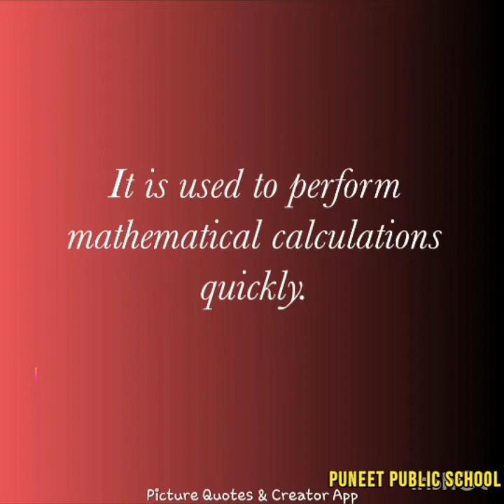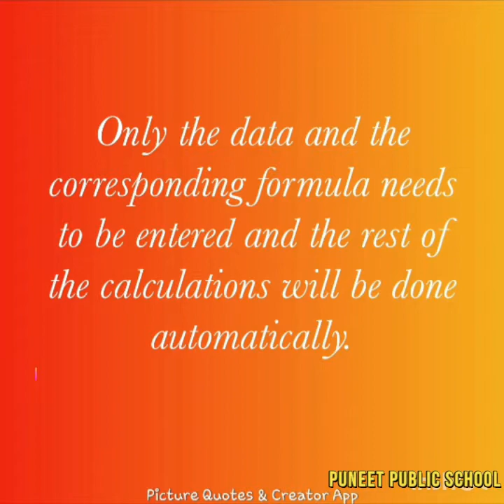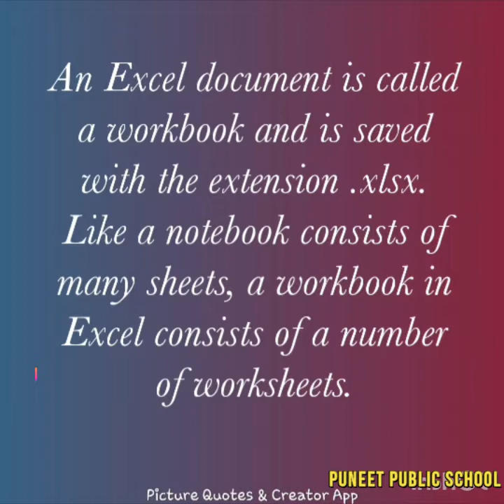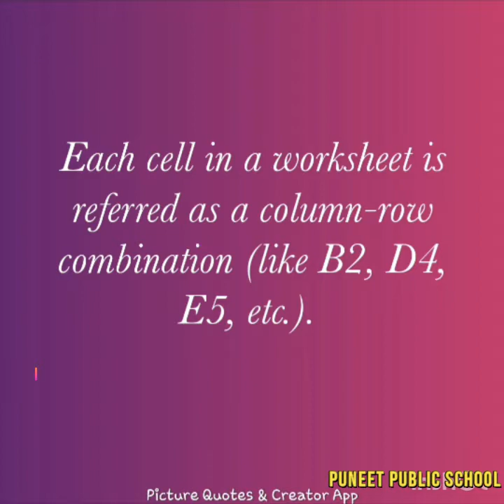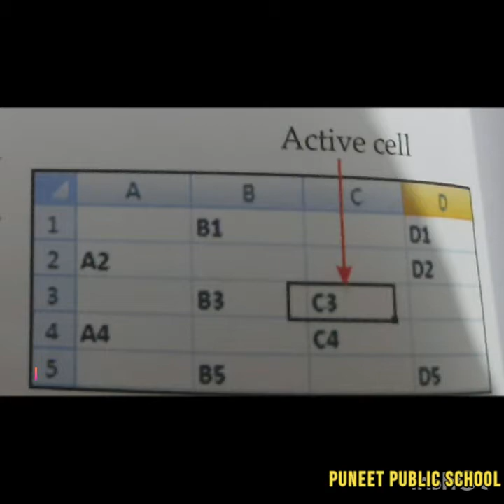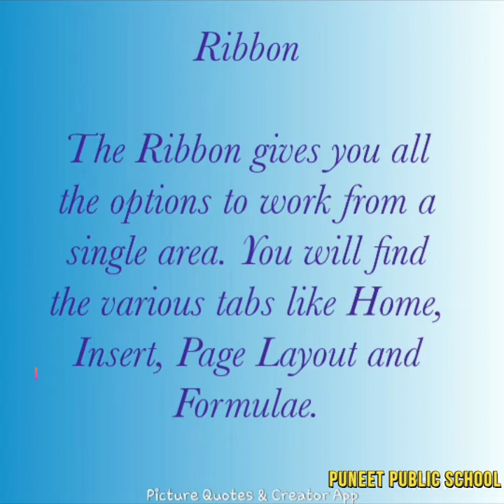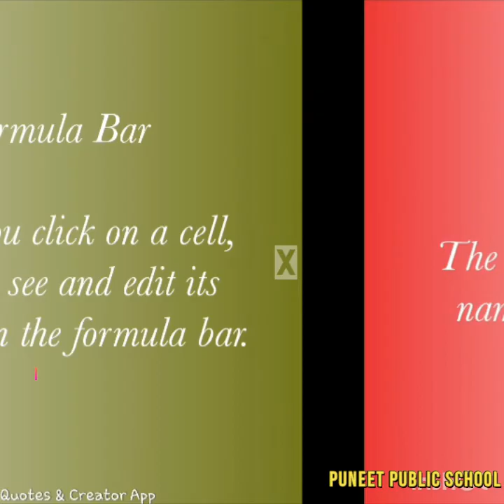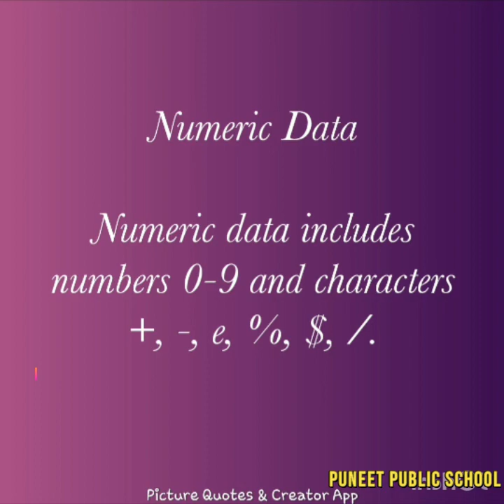Computers Class V